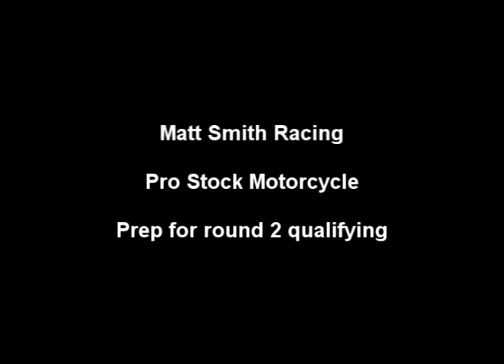Matt Smith Racing - Prep for round 2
Redo all over again and on to round two.